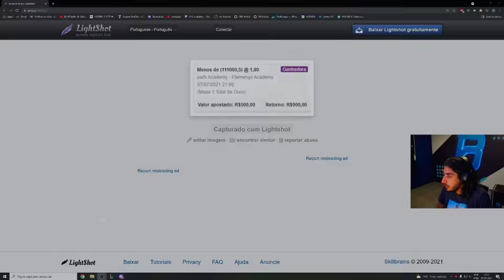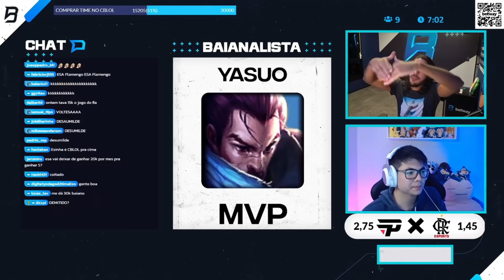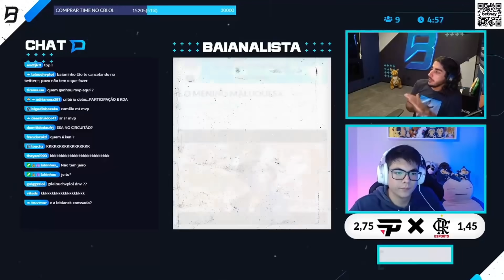JEAN MAGO DÁ UM SHOW DE YASUO, MVP E MVP INVERSO FLAMENGO X PAIN - BAIANALISTA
O Baianalista Academy voltou!! Hoje com nosso querido anfitrião Baiano e o seu fiel funcionário esA Carry.